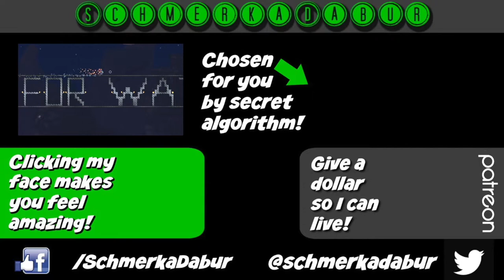The Witcher 3 #33: Too Many Boobs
What are "words that I would never say, amirite bro?" Alex.

Like the song that plays at the end of the video? I wrote that!